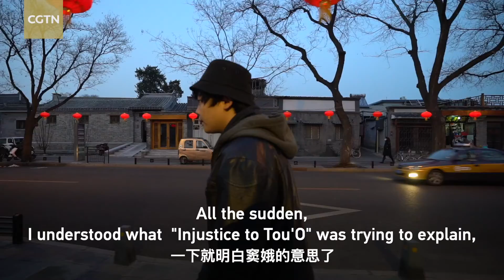Breaking genres: A theater director interprets contemporary beauty of Chinese Opera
One hour before the premiere of his new play, "The New Romance of the West Chamber," Ding Yiteng sat in the empty Drum Tower West Theater in Beijing. The show is the culmination of countless hours of work by the burgeoning theater director, bringing his unique vision, shaped by life experiences, to the stage.

"I understand the Western perspective of art and aesthetics. But I love Beijing and Chinese culture," said Ding. "So why can't I be the one who integrates different cultures?"